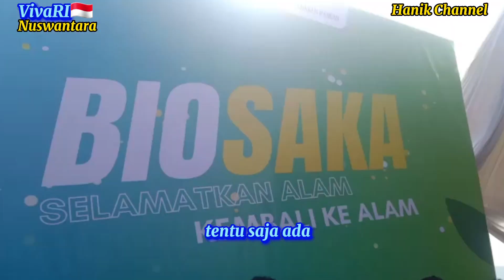Biosaka Solusi Petani Kurangi Pukim 50%biosaka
Menteri Pertanian Syahrul Yasin Limpo (Mentan SYL) melakukan panen padi pada lahan seluas 34,53 hektar dengan produktivitas 7,8 ton per hektar di Desa Alatengae, Kecamatan Bantimurung, Kabupaten Maros. Panen ini merupakan salah satu kegiatan memastikan langsung berjalanya aktivitas panen padi nasional di semua daerah karena ketersediaan pangan khusus beras harus aman menghadapi El Nino.
Prof Syl juga berpesan kepada petani untuk memaksimalkan penggunaan pupuk organik.
Tak lupa beliau praktek langsung meramu biosaka . " Program saya tahun ini ayo kembali ke organik, dan biosaka sebagi elisiyor dikembangkan" ajak mentan.